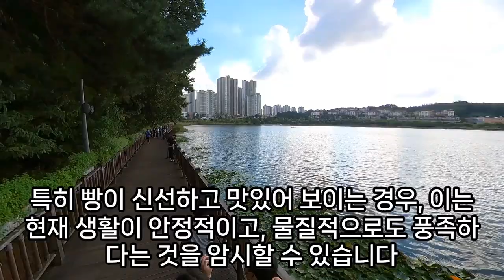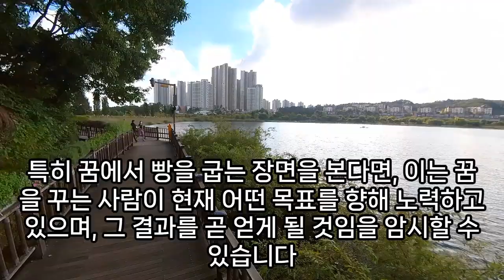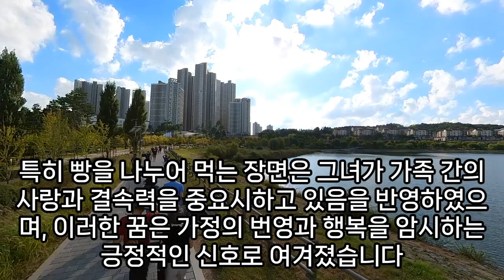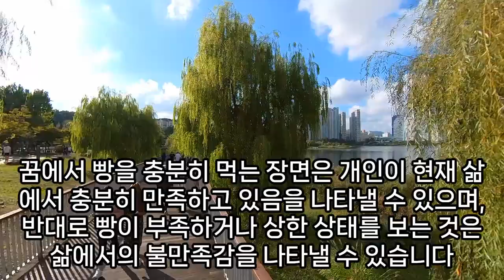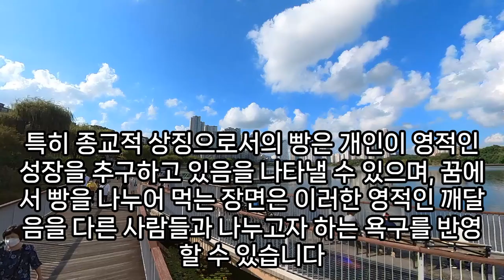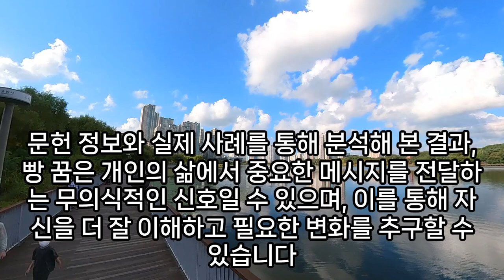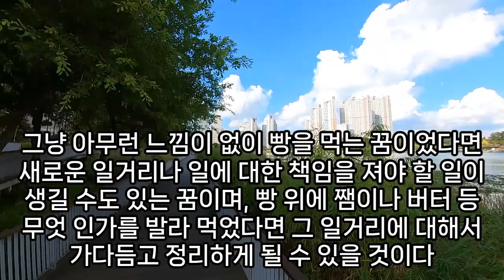빵꿈, 빵 관련 꿈해몽, 빵 나오는 꿈 , 빵 사는 꿈, 크로칸슈 슈크림빵 꿈, 치즈감자빵, 치즈빵, 빵 태몽, 빵 먹는 꿈해몽, 빵을 받는 꿈, 커스터드 팬 빵, 예언, 예지몽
빵꿈, 빵강오이꿈, 빵사는꿈, 빵먹는꿈, 빵얻어먹는꿈, 빵훔쳐먹는꿈, 빵태몽, 빵꿈, 빵사는꿈, 빵사는꿈, 빵꿈해몽